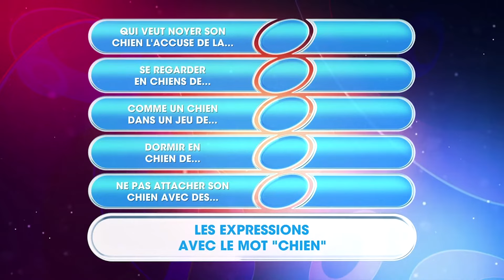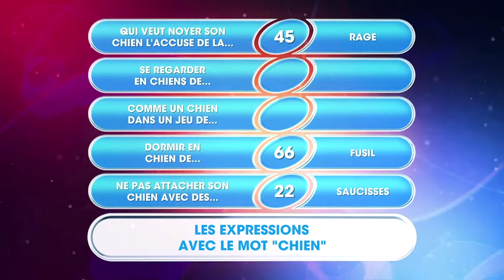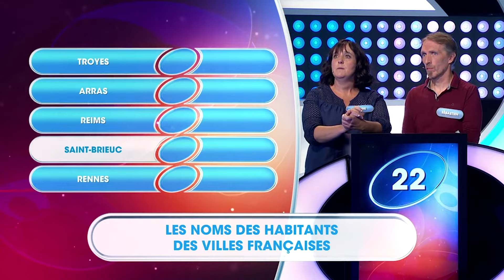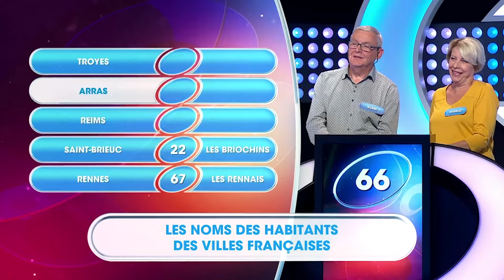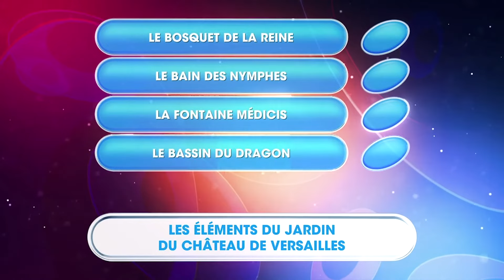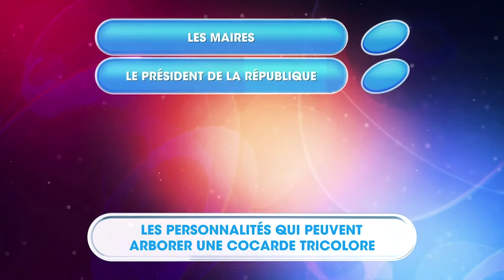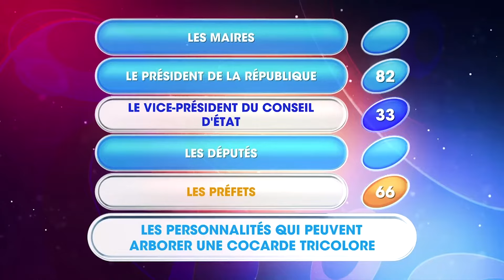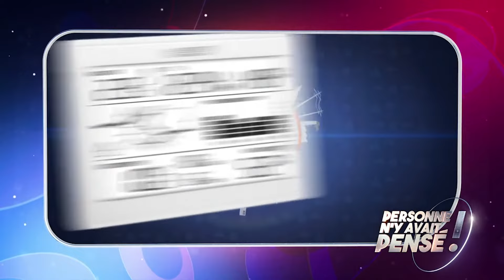Personne n’y avait pensé - Cyril Féraud | Intégral | EMT324 | 2018